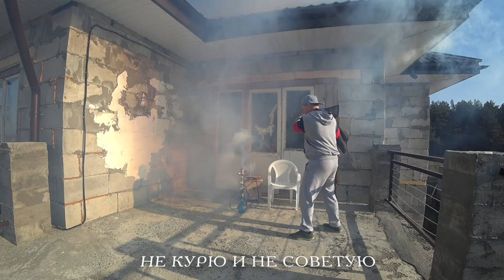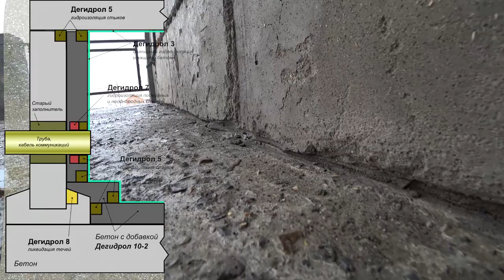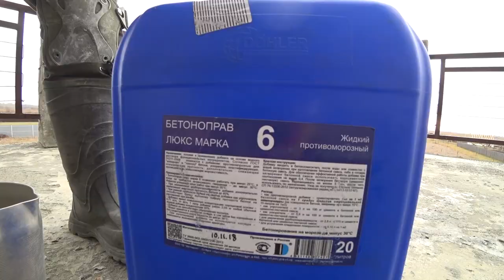НАЛИВНАЯ ПРОНИКАЮЩАЯ ГИДРОИЗОЛЯЦИЯ ДЛЯ БЕТОНА. Я НЕ ВЕРИЛ ПОКА НЕ ПОПРОБОВАЛ. ЭТО РАБОТАЕТ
✔ Платформа Приветствую Вас, мои строительные друзья!
  Шесть лет назад я решился построить большой дом, для своей семьи в 320 м.кв. "в одну каску))"
 На этом канале я наглядно показываю, что это возможно!

  Сегодня я хочу рассказать Вам как делал гидроизоляцию террасы. Это пригодится так же тем, кто планирует гидроизолировать свой балкон!
  На самом деле вопрос крайне серьезный, так как он требует серьезных мер, при всей казалось бы простоте сооружения.

  Но это только пока вы строите дом, так как, как только вы поселитесь и начнете его обживать, данные проблемы с гидроизоляцией балкона или не правильной гидроизоляцией террасы заявят о себе. Так и случилось в свое время у моих родителей с их террасой.

  Дабы не повторять ошибки с неправильной гидроизоляцией, я решил пойти сразу правильным путем! Давайте пройдем этот путь вместе!

💰Приятный БОНУС от компании ДЕГИДРОЛ-
"СТРОЮ ДОМ СВОИМИ РУКАМИ"
Информация о товаре на сайте:

✔️ Еще я веду канал в Instagram.

💰Стройка процесс не дешевый, и я буду рад любой помощи:

СБЕР РФ: 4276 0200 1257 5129
ВТБ: 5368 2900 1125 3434
ЯНДЕКС: 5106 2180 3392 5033
Получатель: Жарков Денис В.

💰 Помогаю начинающим авторам YouTube!